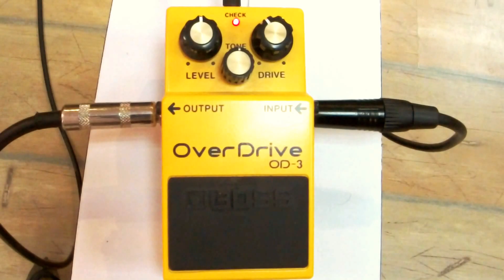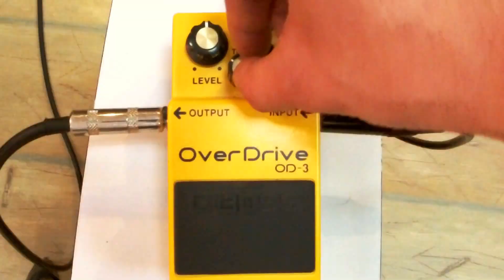Pedala: BOSS OD-3 OVERDRIVE | Mix recenzija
Prezenter: Nenad Nikolic
Text citao: Darko Radovac
Snimanje: Darjan Kostic
Montaza: Darjan Kostic
Organizacija: Darjan Kostic

Pozdrav MIXovci! Mi smo MIX prodavnica muzičkih instrumenata koja postoji od 1990 godine. Distributeri smo mnogih svetskih brendova kao što su: Takamine, DiMarzio, Dean Markley,  Gibraltar, Gretsch, Ovation, Ibanez , Tamu, Sonuus, LP itd...  Ako ste muzičar ili jednostavno volite muzičke instrumente, pratite nas na:

                                                 MIX doo